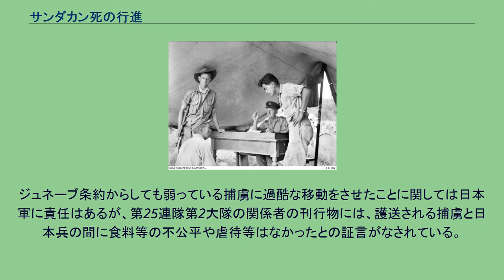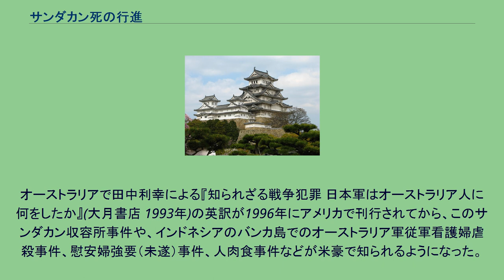サンダカン死の行進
サンダカン捕虜収容所（1945年10月24日） サンダカン死の行進（サンダカンしのこうしん）は、太平洋戦争（大東亜戦争）における、日本による敵兵士捕虜に対する虐待疑惑。
太平洋戦争（大東亜戦争）中の1945年に日本軍が設置したマレーシア・サンダカン捕虜収容所におけるオーストラリア・イギリス軍兵士捕虜に対する捕虜虐待疑惑および「死の行進」と言われる行為である。
これに伴い1000人以上の捕虜が、ラバウル豪軍総司令部軍法会議の豪側検事によれば、7人を除き全員死亡したとされる。
日本兵もまたこの移動により数百名が死亡している上に、生き残ったオーストラリア軍の元捕虜は、「行軍はきわめて辛かったが、捕虜への扱いは日本軍将兵と同一であった」と証言している。
連合軍のボルネオ島への空襲が相次ぐようになり、1945年1月に日本軍は空港の修復を断念。
アメリカ軍がボルネオ島西海岸に上陸する判断した日本軍は、日本軍部隊を600km離れたアピに移動させ、それと共に捕虜をボルネオ島西、260km離れたラナウに移動させる事を決定したが、特にサンダカンからラナウまでの道のりは、連合軍の空爆を避けるために密林や湿地などの険しい道のりであった。
捕虜500人を12日間で落伍者無く移動するようにとの命令が、山本正一大尉に下された。
山本は医薬品供給の増加と3週間の日程を要求するが、これは司令部によって却下。
結局比較的頑健な470人が第一団として出発することとなり、出発前に山本は最後尾の第九班の責任者・阿部一雄中尉に落伍者の捕虜を処分する許可を与える。
1945年1月29日から2月6日にかけて470人が9班に分けられて、間を置いて出発。
捕虜たちは熱病と栄養失調で弱った体に約30kgの日本兵の荷物を背負わされ、豪雨でぬかるむ密林を徒歩で移動する事となる。
靴を履いていた者は、1割程度だった。
さらに約束されていた食料の支給もままならず、各班の責任者は食料の確保と支給に留意するものの、状況は悪化し、後半の班はカタツムリやカエルなどを口にして飢えをしのいだという。
劣悪な環境下での行軍は、捕虜だけでなく、多数の日本兵も犠牲者と死者を出した。
そして動けないと判断された捕虜は、「落伍者を出さない為に」阿部中尉の命令を受けた兵士によって射殺された。
しかし目的地にたどり着いた捕虜たちに安堵する暇はなかった。
ラナウに到着した第一班～五班の捕虜約200名は、食料と医薬品不足の中労働に狩り出され、元気そうに見える者は45km離れたパギナタンまで20kgの米袋を担がされて歩かされ、途中で倒れた者は殺害された。
第六班～九班の捕虜約200名は途中で40名ほどが落伍し、途中のパギナタンで行軍は中止。
第一班～五班の捕虜が運んでくる食料に頼りながらも、約一ヶ月で生存者はさらに100人ほど減った。
生存する捕虜全員がラナウで合流した4月時点での生存者は約150人となっていたが、その後第二団が到着する6月下旬に生存していた捕虜は、6人だった。
サンダカン捕虜収容所では連合軍の空爆による被害と、食糧配給の削減により、1945年3月には毎日10人以上の死者が出ていたという。
さらに4月以降は米と水の配給が停止という状況で6月末には捕虜の数は830人弱まで減る。
5月17日に星島大尉に代わり高桑卓男大尉が所長に就任。
収容所に空爆に加え艦砲射撃をも受けた高桑は、5月20日に受けていた捕虜移送命令を急遽決行。
5月29日夜、歩ける者536名・11班を出発させると同時に、ごく一部の建物を残して収容所は焼き払われた。
衰弱していた捕虜たちは監視員らにより激しい暴行を受け、かつジャングルに追い立てられて殺害された。
行軍から落伍した捕虜を渡辺源三中尉率いる監視員たちが暴行し追い立て、それでも動けない捕虜は後から来る辻曹長率いる班に引き渡され、処刑された。
処刑はすべて台湾人の監視員が実行させられた。
捕虜への食料は1日米85gしか支給されず、6月25日にラナウに到着した捕虜は183人となっていた。
この時、キャンベル、ブレイスウェイトの二人が別々に脱走、米軍に引き渡されて生還している。
収容所には288人の捕虜が残されていた。
彼らの殆どは衰弱して動けない病人であり、後は仲間の面倒を見る為に自発的に残った捕虜たちだった。
既に建物は焼き払われ、彼らは木や葉っぱで雨を...